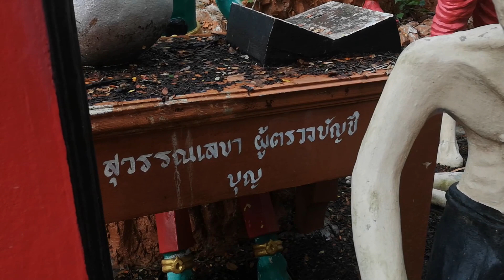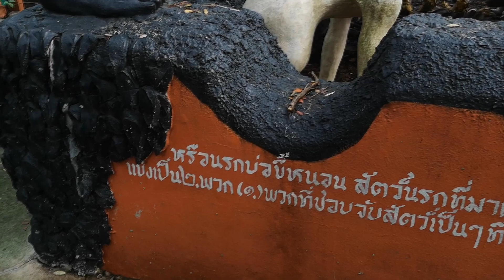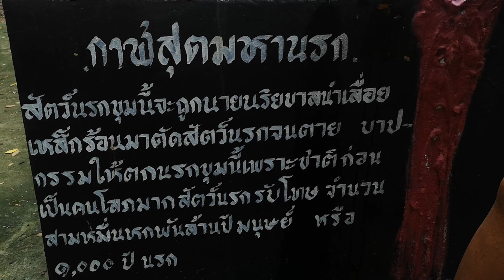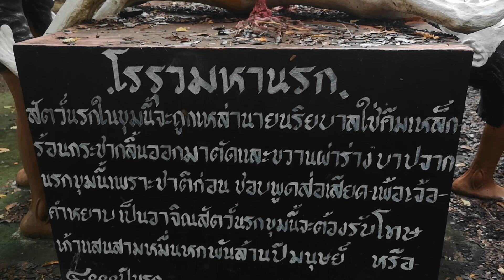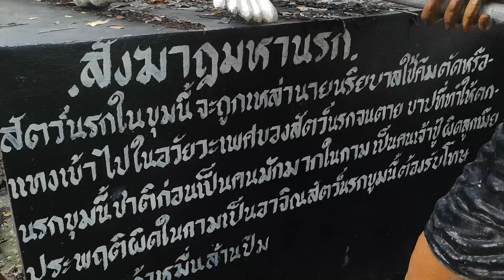ป่านี้...มี เปรต !!! : พี่ทองดี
วัดหนองแขม จังหวัดเพชรบุรี วัดเล็กๆ ที่ด้านหลังเป็นป่า มีรูปปั้นแดนนรกภูมิให้ได้เรียนรู้ สงบ ร่มรื่น และน่ากลัว มีโอกาสอย่าลืมแวะไปเที่ยวนะครับ
ติดตามพี่ทองดีที่เฟชบุ้ค
ตอนนี้คอมเม้นได้แล้ว ใครอยากดูคลิปแบบไหน เกมอะไร เที่ยวที่ไหน อย่าลืมมาพูดคุยกันนะคร้าบบบบ